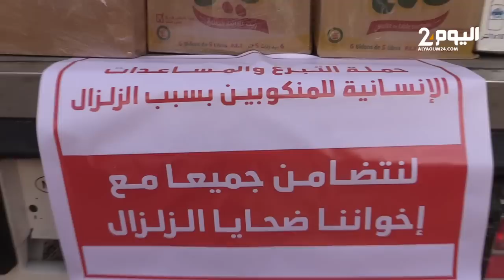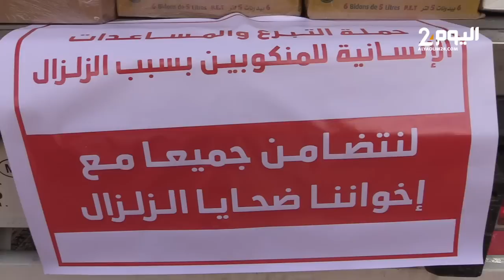ساكنة طنجة تنخرط بكثافة في تقديم المساعدات لضحايا زلزال الحوز